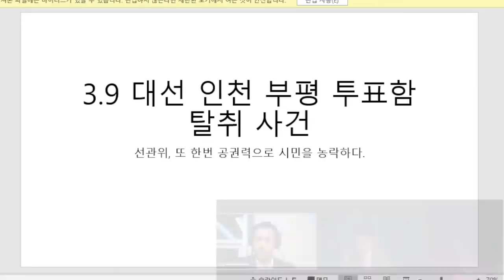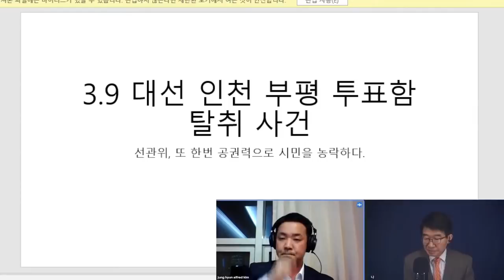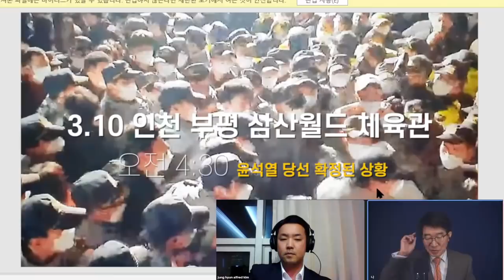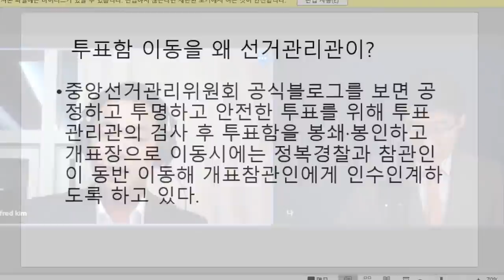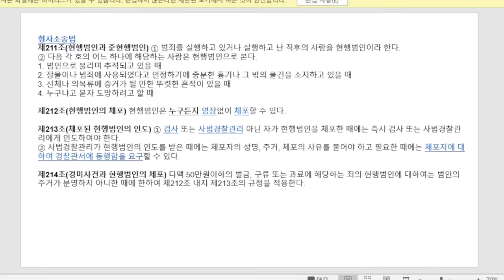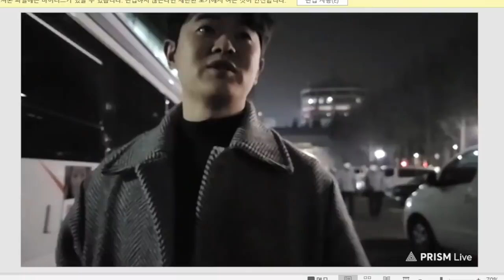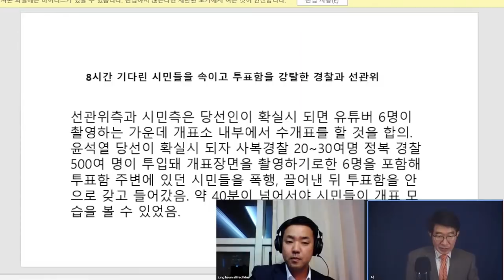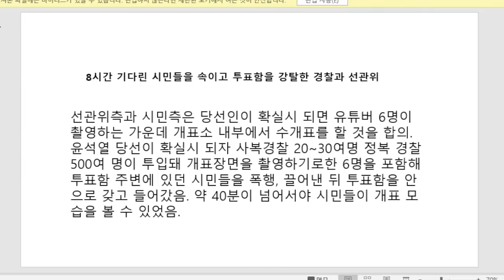투표함 공무원(부평구청 공무원), 왜 도망가려 했을까 / 정당한 행위였다면 감시단에게 설명하면 되지 않는가 / 3.10 인천부평 투표함 사건 / 벡서스 증언 [공병호TV]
Bitcoin : 3MTW849AkP2ftLeSK2teZHMmzLu7Z83s9U